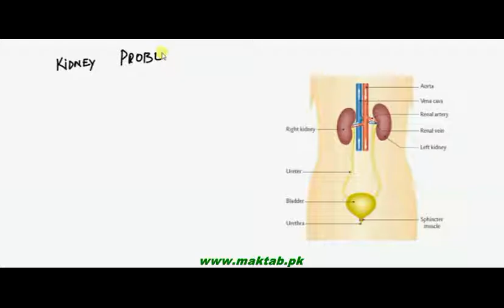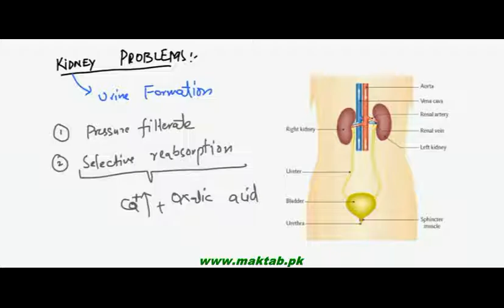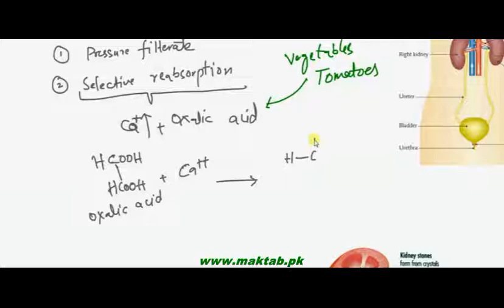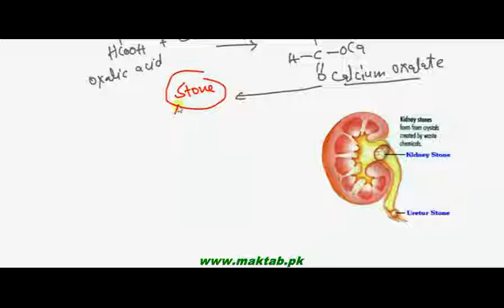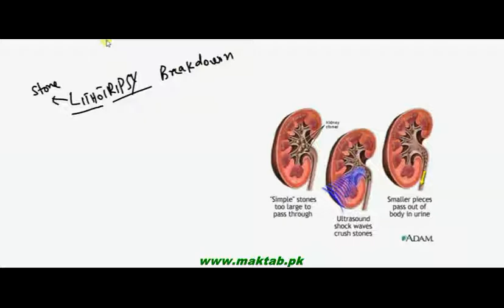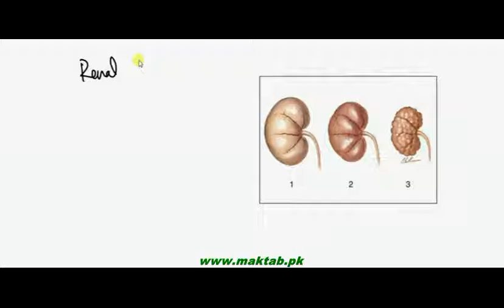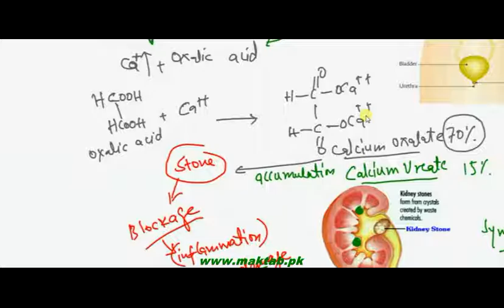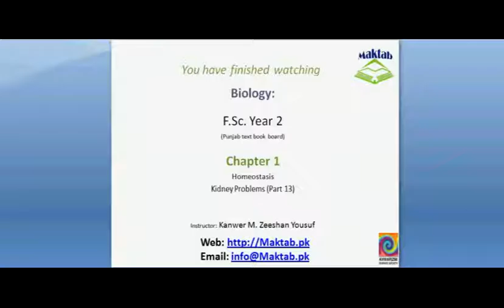FSc Biology Book2, CH 15, LEC 13; Kidney Problems and Cures